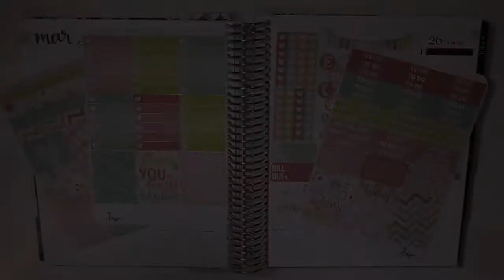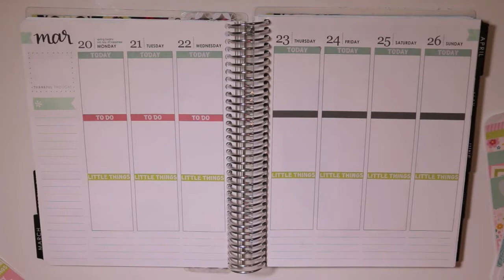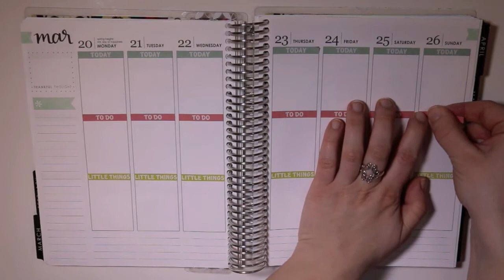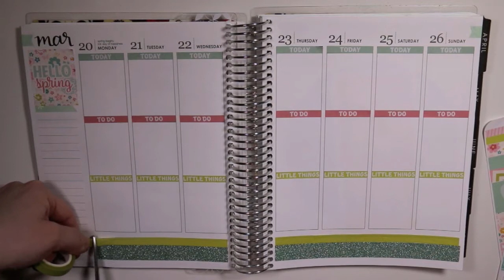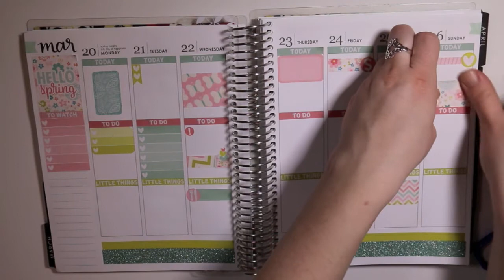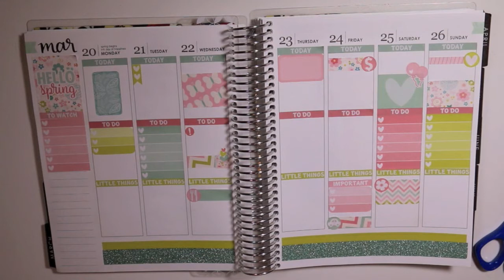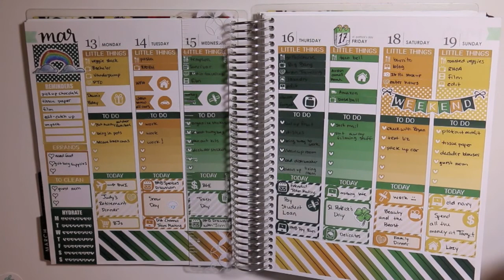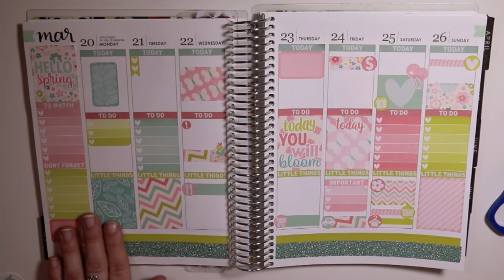Plan With Me | LittleMissPaperie Hello Spring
NEW PLANNING WITH PHENOM FACEBOOK GROUP!